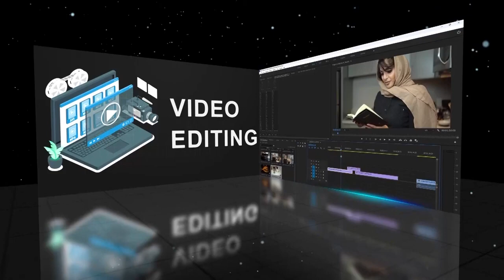Topic074||Video Editing Animation Vlogging||Assets Archival Resources for Video Editing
Video editing is the process of manipulating and rearranging video shots to create a new work. This can include cutting and splicing footage, adding special effects, adjusting color, and more.

Vlogging is a type of video blogging in which the creator records and shares their daily experiences, thoughts, or interests with an audience. Vlogs can be edited to add music, text, or other elements to make them more engaging.

Animation is the process of creating the illusion of motion and change by rapidly displaying a sequence of static images that minimally differ from each other. It's a technique used in a wide variety of mediums, including film, television, and video games. There are different types of animation, such as traditional animation, 2D animation, and 3D animation.

Learn Video Editing , Vlogging and Animation .
 Complete Course in Urdu.